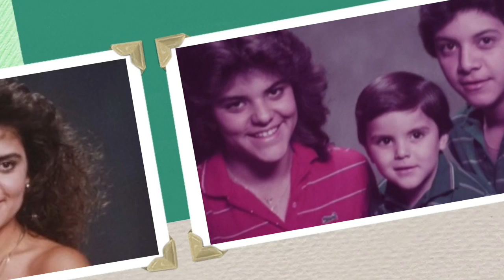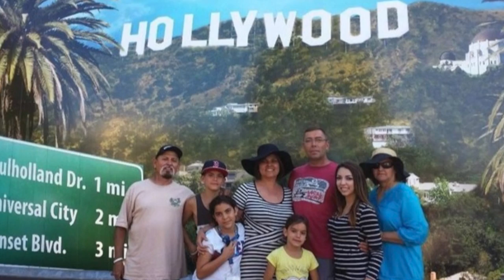Yvette Nunez Redd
This video is about Yvette Nunez Redd